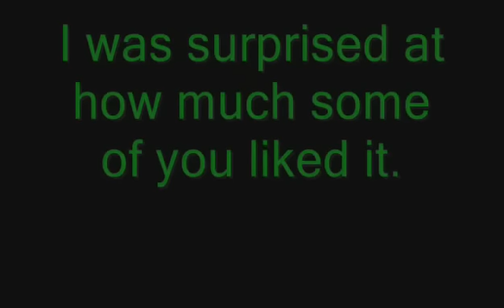2010 Mazda CX-9 With No Muffler (drive by)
Had a request for another video, so here it is.  I'm sure someone will ask why. My answer? Because it's funny.  This sound should never come out of an SUV (or super sedan, or whatever you call this thing).  The muffler has been simply unbolted from underneath; this CX9 does not run around town like this 24/7.  Exhaust system is stock.

Be sure to check out the other video if you want to see how to unbolt it.